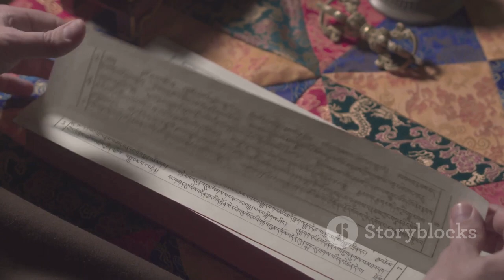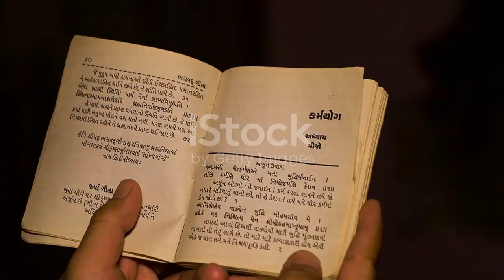Bhagwat geeta life style